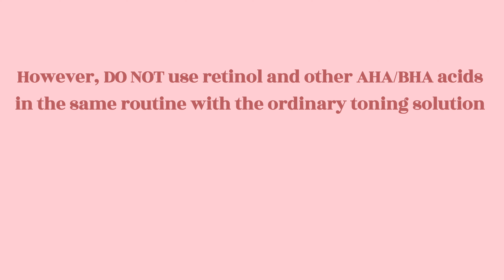How to achieve Youthful Glass skin 2024 *Best products for dark circles, hyperpigmentation,acne etc*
- Threads - @winnie.oz

 ABOUT ME
Nationality- Nigerian
Age - 27
Location - DMV, United States

FAQs
 -  i use the Sony ZV-E10 with Sony E 15mm F1.4 wide angle G lens

PRODUCTS USED
La rouche posey facial cleanser
Acure face scrub
Ordinary toner
Paulas choice salicylic acid
Skin fx eye cream
Estee Lauder eye cream
Estee Lauder night repair serum
Beauty of joseon serum
Beauty of joseon sunscreen
Fish oil supplement
Opti-women multivitamin

**some of these links may be affliate links**

HAIR DEETS
Hair: @finesse.bundles on IG & TIKTOK

I use epidemic sounds for my YouTube videos